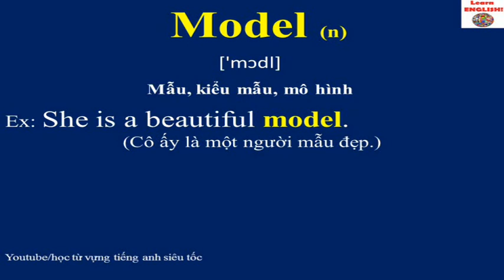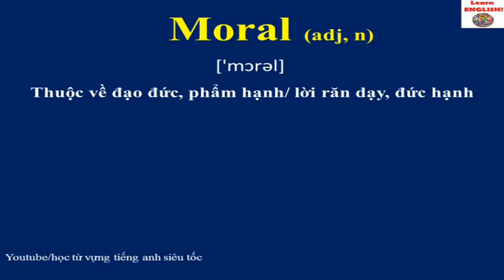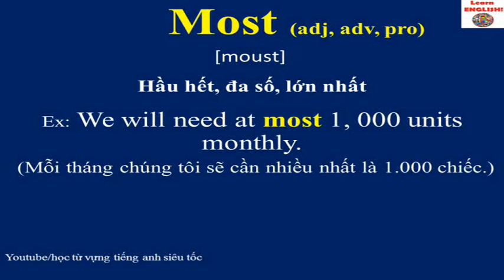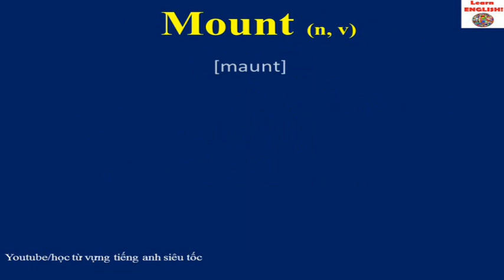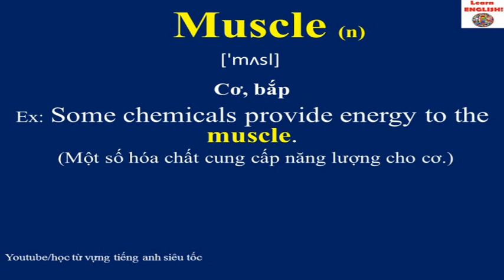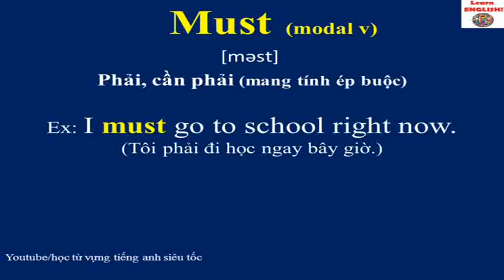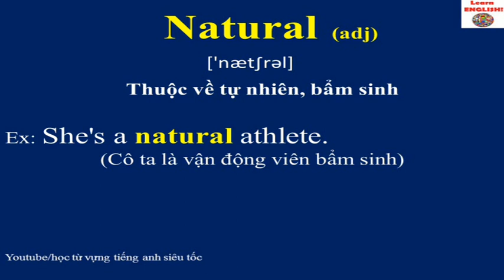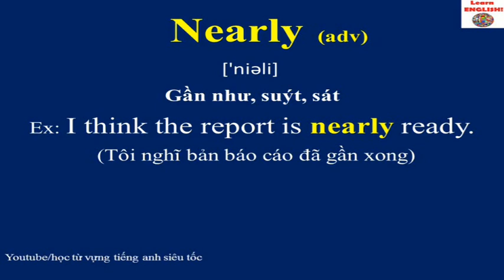3000 English common words | 3000 Từ Vựng Tiếng Anh Thông Dụng Nhất P37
Học 3000 từ vựng tiếng anh thông dụng nhất hay sử dụng hàng ngày, mỗi ngày học một video, 3000 từ vựng tiếng anh part 37